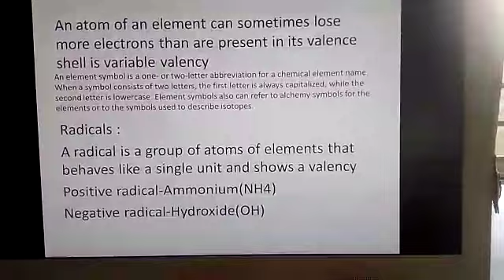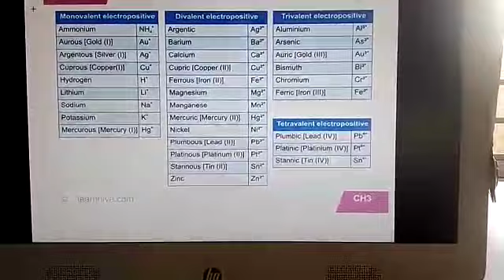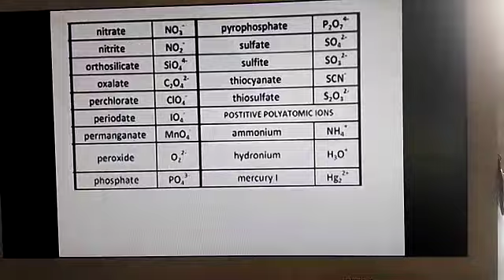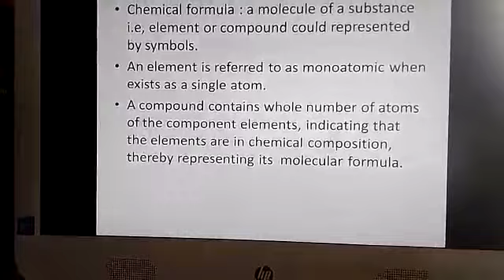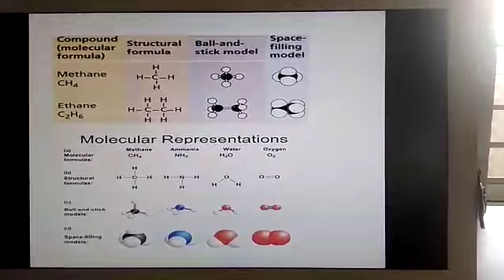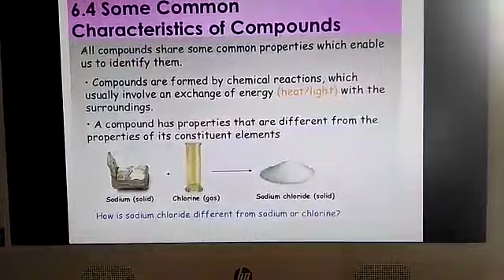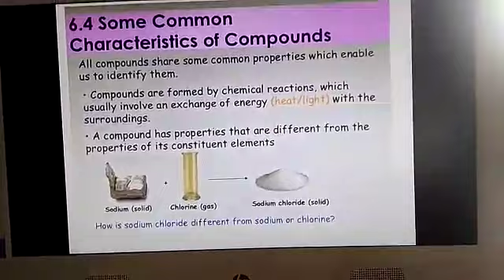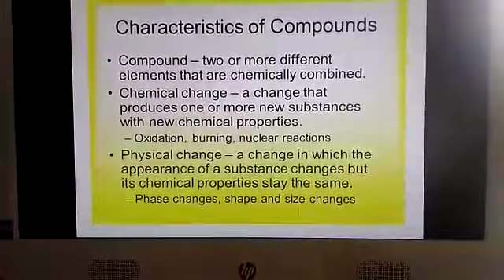class 9 chemistry